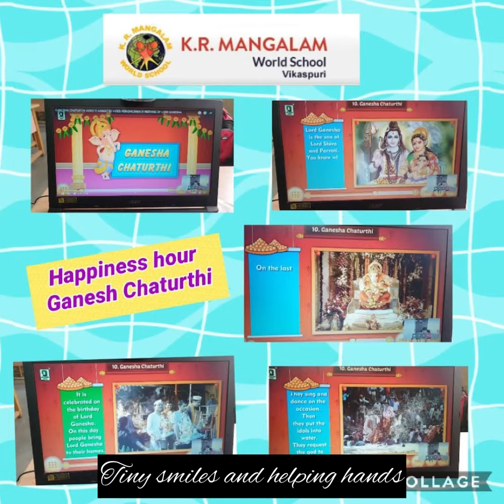KRM VP School Song